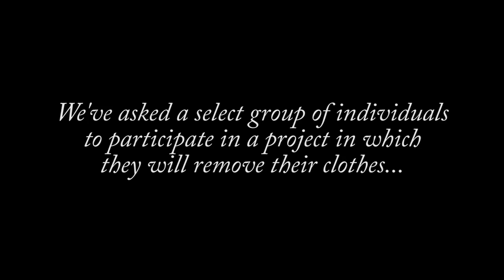Barbie Ferreira: A Curve Model Lets It All Hang Out on Fat Shaming in Fashion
StyleLikeU’s What’s Underneath Interview of Curve Model Barbie Ferreira, who lets it all hang out on fat shaming in fashion.
Thank you, Sunday Riley, for sponsoring this episode and for supporting the self-acceptance revolution.

To ensure the most quality content, we at times need to make additional edits or adjustments to our videos. As a result, we have re-uploaded a new version of "Barbie Ferreira: A Curve Model Lets It All Hang Out on Fat Shaming in Fashion".

StyleLikeU is led by mother-daughter duo Elisa Goodkind and Lily Mandelbaum, who are bound by the desire to uncover what’s underneath personal style. Through candid, docu-style interviews with empowered individuals, StyleLikeU is building a world where getting dressed each morning is an act of self-love.

Barbie is a successful plus-sized model who has been a face for Gucci and American Apparel campaigns and sports nearly 500 thousand instagram followers. In her What’s Underneath interview, she’s also refreshingly candid about some of the hardships, body discrimination, and even erasure she’s faced working as plus-sized fashion model who doesn’t fit the mold. With her sharp sense of humor, Ferriera recounts everything from shoots where caterers provided chocolate cake particularly for curvy girls to the false perceptions of guys she’s dated based on her “Instagram baddie” social media persona. By remaining unabashed about her truth and embracing her outsider status, Barbie is not only setting herself free but is also reshaping an industry and the world.